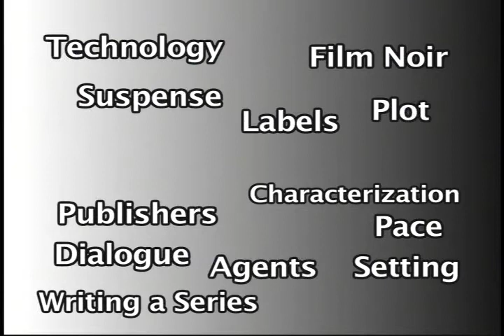MN Crime Wave Ep 4 #1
A group of Minnesota authors.
Carl Brookins
William Kent Krueger:
Ellen Hart